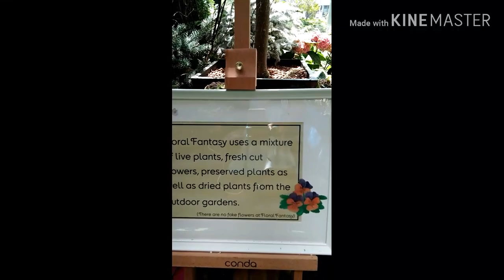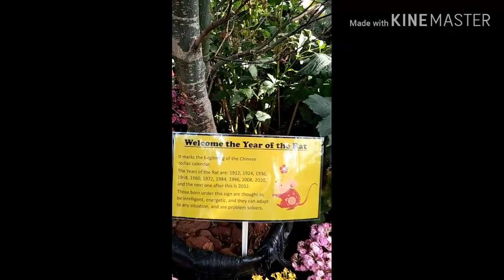FLORAL FANTASY SINGAPORE / First Day Tour with BFF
Enjoy the beauty of FLORAL FANTASY and the aroma inside.

I'm happy to share this view to all of you.